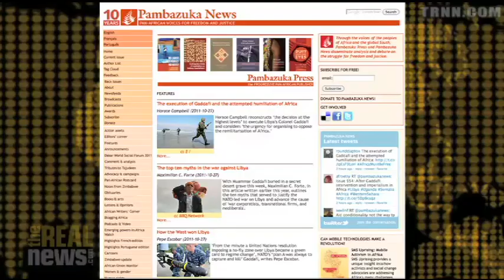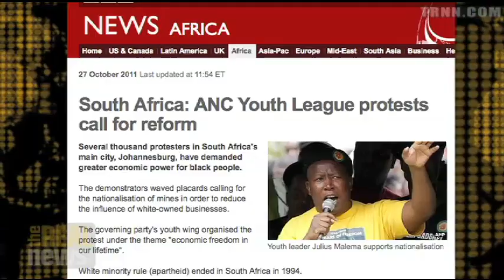Moroccans Call for the Ouster of King Mohammed VI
Firoze Manji: African countries "untouched" by Arab Spring emerge after 30 years of declining income and privatization policies